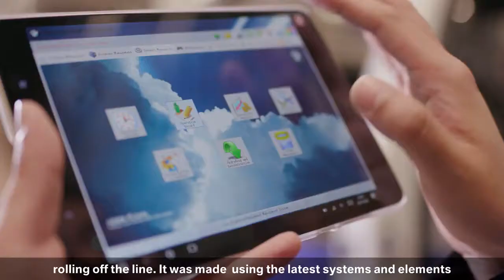Major expansion BMW Brilliance Plant Dadong